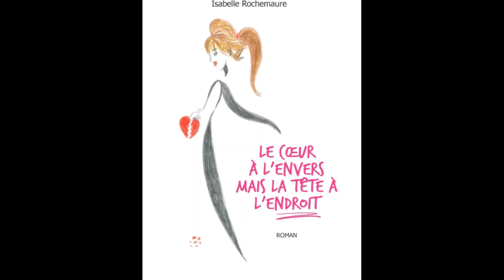Vœux RDM Editions 2019 Long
La lecture et les réflexions sont à l'esprit ce que les aliments sont au corps...